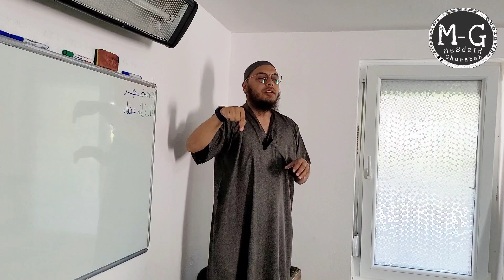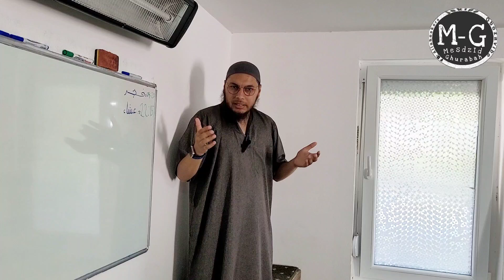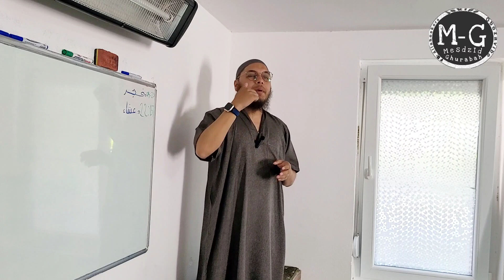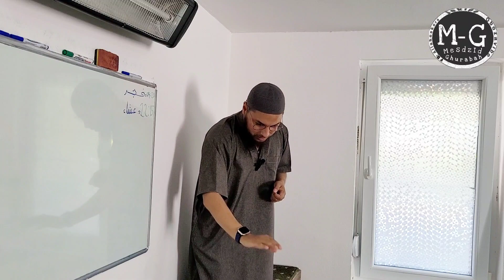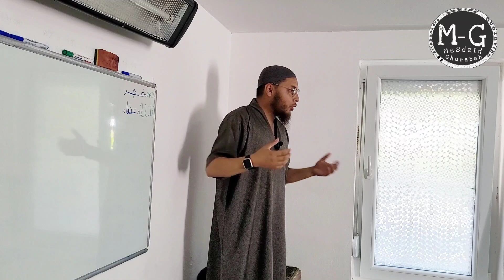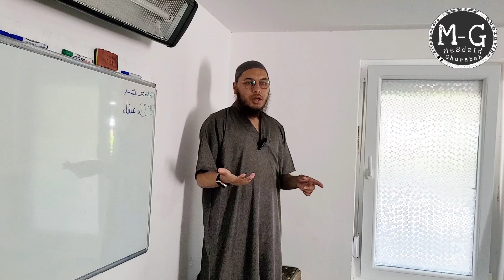Hudba: 7-to sebepi o Allah te zamangel amen - "SKRUŠENOST" Romane dersija 2023. Omer Ebu Naser.